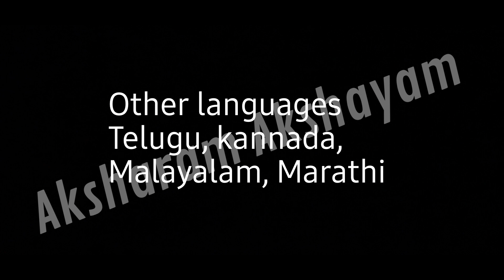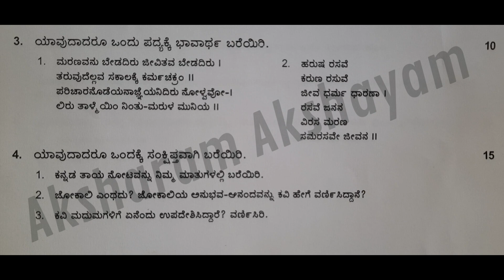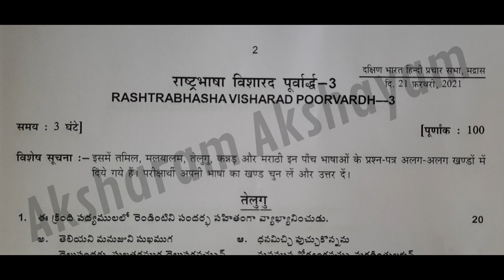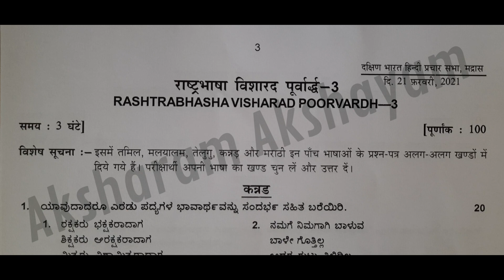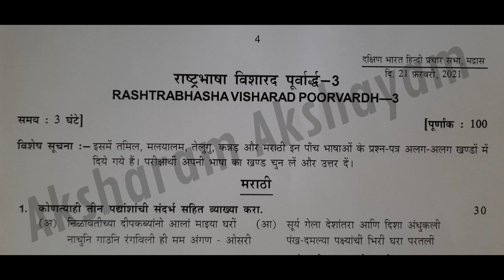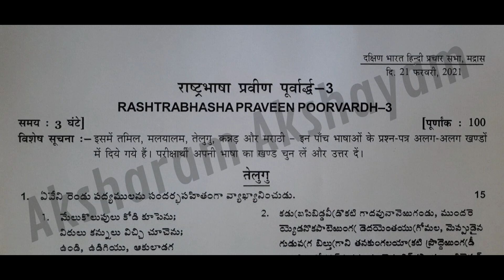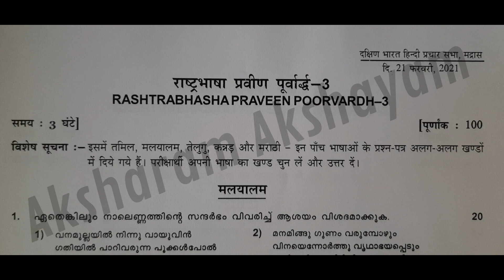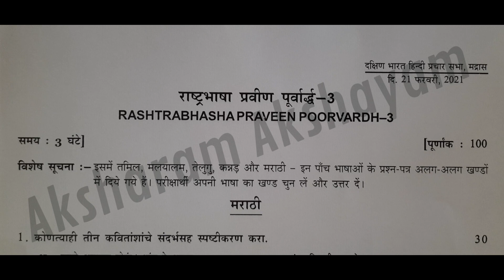previous question paper/ February 2021/Telugu, kannada,Malayalam, Marathi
visharad poorvardh
Praveen Poorvardh

Aksharam Akshayam telegram channel
Hindi language and literature/Education/DBHP SABHA CHENNAI/TRICHY EXAM(S) RELATED LESSONS AND UPDATES